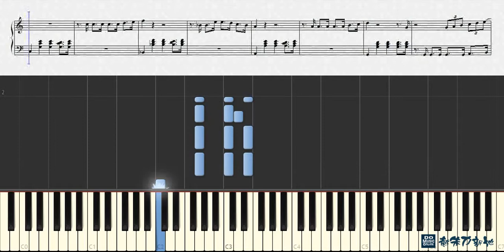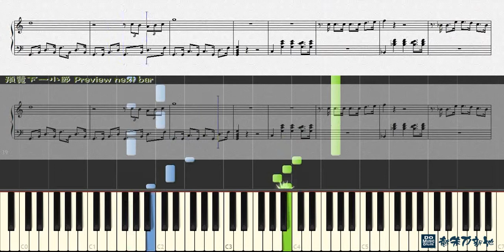Kanojotachi no Kenkai 彼女たちの見解, Kanon 雪之少女 (Piano de Kanon 06) (Piano Tutorial) 琴譜 Sheet Music